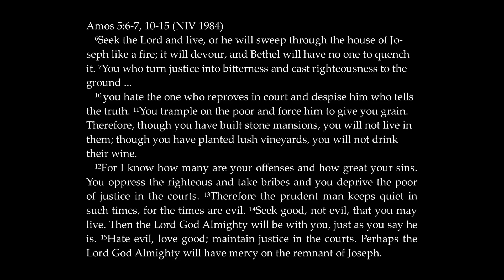Hate Evil, Love Good (Amos 5:6-7, 10-15 Sermon)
Our lives inevitably reveal what we worship; that is, what we most fear, love, and trust. Few things show what we most value as clearly as our finances. As Christians, who have been blessed with the eternal wealth of heaven through the poverty of Christ, we have a duty to use our finances in ways that glorify God and that serve others.

This is a WELS sermon on the readings from Year B Pentecost 21: Whatever worldly wealth we may have should be recognized as a gift of God and should be used to glorify God and to serve others. Readings are Amos 5:6-7, 10-15; Hebrews 3:1-6; and Mark 10:17-27.